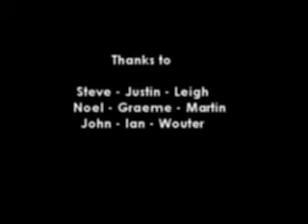Maraisburg II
Wide Eyes and crew - Maraisburg again